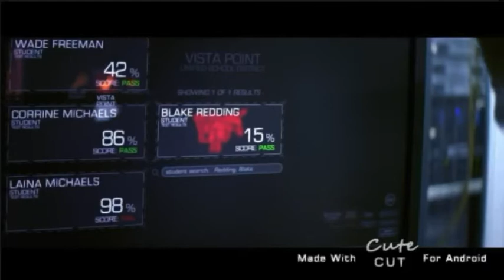"Let You Go" - Jamestown Story (music video for Emily) (The Thinning) (Blake and Laina tribute)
I picked this song bc it's one if my favorites. I picked this couple bc Logan Paul, the person who plays Blake, is my favorite vlogger, internet personality, actor, simger, etc. ever. Enjoy! Emily... I never want to let you go. Inn never want to be like this. I could never learn how to let you go no matter how hard I tried. It's my worst nightmare. I hope that this song will NEVER describe how I feel. 💕💕